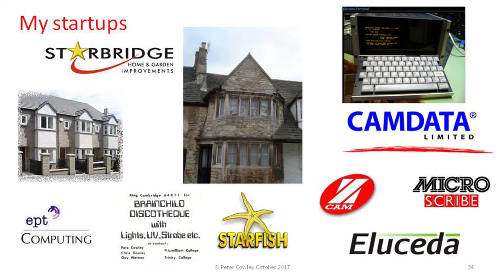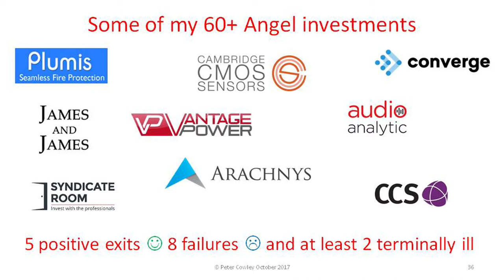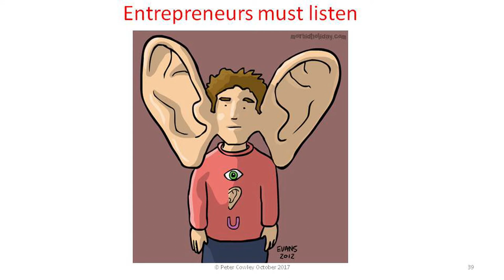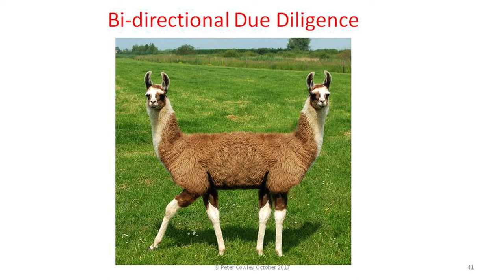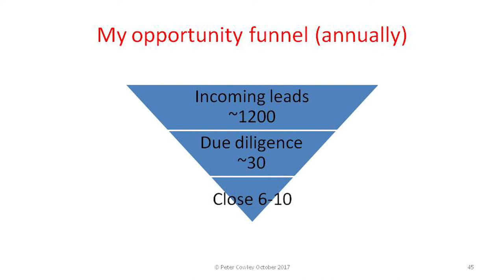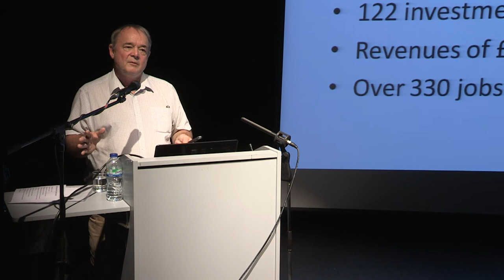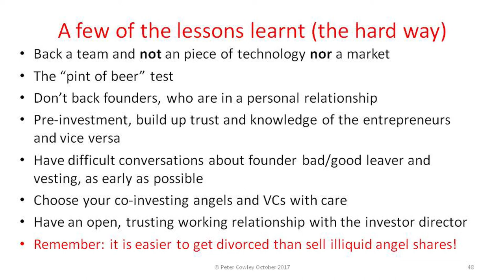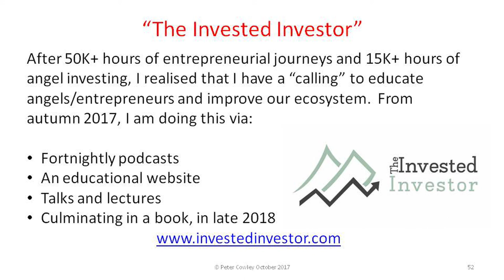What I wished I'd known a decade ago!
Peter Cowley, Chair of Cambridge Angels, former UK Angel of the Year and recently acknowledged as ‘Best Angel Investor in the World 2017’ grabbed the attention of the audience with his talk entitled, ‘What I wished I’d known a decade ago!’

Peter is a man who has fully embraced Angel Investment with 60 personal investments to date.  He talked about his core investment criteria which has been built up over his 8 – 10 years of investor experience. He advised how he never invests in companies more than an hour’s public transport journey from home.  Best team size to invest in? “3 is great, 2 is good, 1 is no good but 4 is too many. Any more than that and there’s a much bigger pie that the entrepreneurs want money out of.